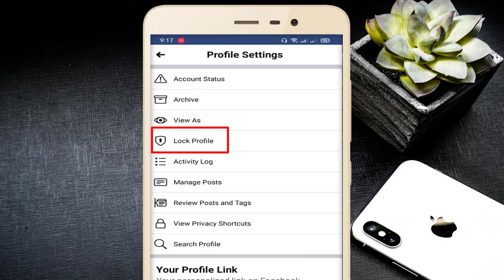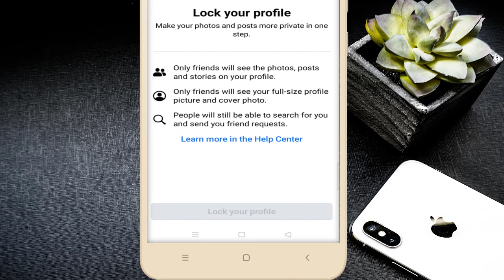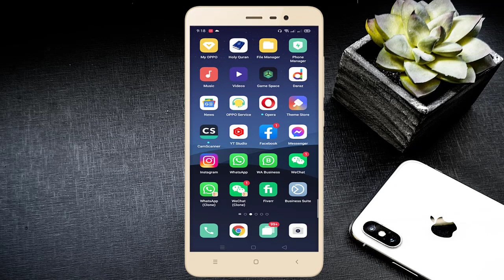Facebook Lock Profile || How to Lock Your Facebook Profile?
How to Lock Your Facebook Profile on Android and iOS App?
Hello Friend’s, Assalam-o-Alaikum, I’m Muhammad Afzal from Saaim Studio. As you people know I’m uploading videos about Facebook App, Facebbok Page and other Facebook Tips and Tricks, so today again my video is about “FACEBOOK LOCK PROFILE” Today in this Video I’m going to show you that How to Lock Your Facebook Profile?
its a Very Easy to Lock Your Facebook Profile,  just Watch video till end...!!!

🔴 How to create desktop Shortcut for your website, YouTube Channel, Folder or for any Single File

X⬛⬛⬛⬛⬛⬛⬛⬛⬛⬛⬛⬛⬛⬛⬛⬛⬛⬛X
In “Saaim Studio” YouTube Channel you can watch and Learn about Apps Review, Free Basic and Advance Level Computer/Internet/Android Tips and tricks Based Tutorials and much more,